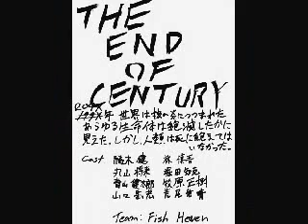i get knocked down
yes i get knocked down!